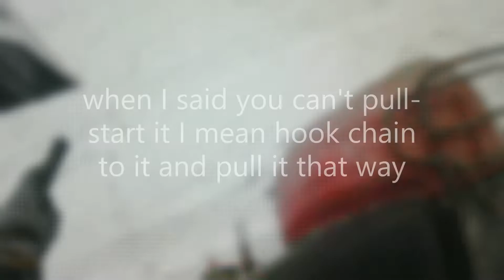he almost broke his neck | Mater Farms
this video was gonna be just a little ride but turned out to be a pretty interesting video